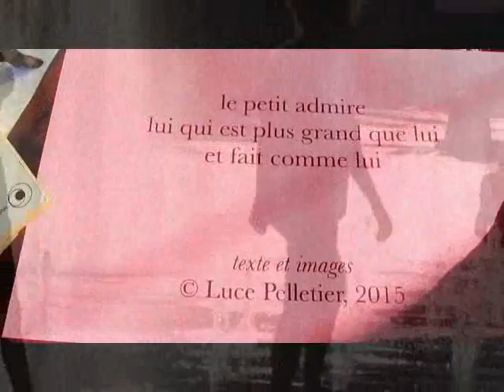Poeme 104 - le petit (haiku)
et fait comme lui

paru dans mon recueil "Papier rose pink paper"